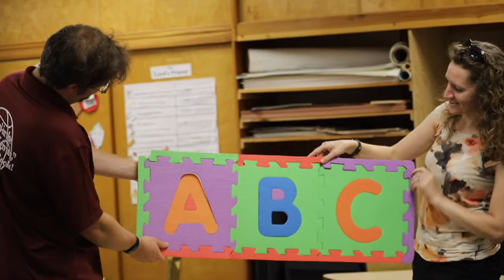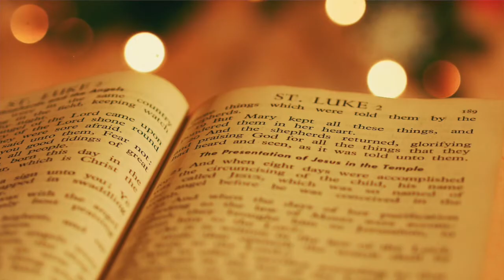"L" | Bible ABCs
No way. Is that Pastor Greg and Miss Jillian Lounging in a boat on the Lake? Wow I wonder why? Well, Let's Look together and hopefully you'll Like the Lesson!

Grab your kids and Learn a Little More about Lakes and God's Love.

Intro Animation Credits:
Nathan Behmlander